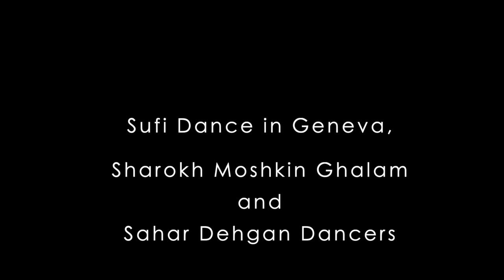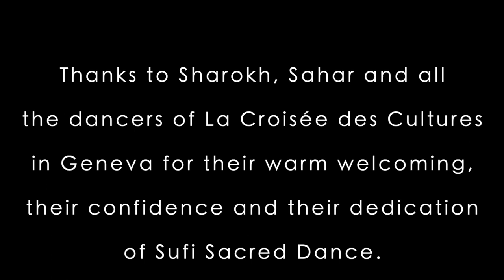Sufi & Persian Dance in Geneva.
Sharokh Moshkin Ghalam and Sahar Dehgan Dancers